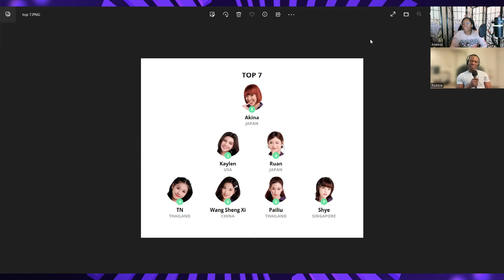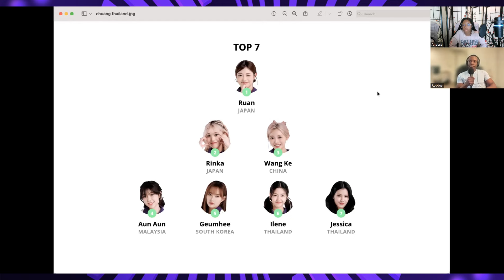[CHUANG ASIA] Ep 0 | Chuang Asia Review & Reaction Podcast 🔮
🔮 New Podcast series where we Review and React to Chuang Asia! We briefly discuss popular trainees such as Pailiu and Ruan, as well as Mentors Nene, etc. ChuangAsia Pailiu ChuangAsia2024 @CHUANGASIA

🔮 New Podcast series where We Talk about our Review and Reaction to Chuang Asia! In This episode, We briefly discuss popular trainees such as Pailiu and Ruan, as well as Mentors Nene, etc and the theme song “Summer Dream”. We’re here to discuss ALL the tea and shade. It’s all for fun and we mean no harm. Please share your opinions with us in the comments! (Tags / This Video is about: ChuangAsia, Pailiu, ChuangAsia2024 , kpop podcast, chuang asia reaction, chuang asia review, chuang asia podcast)

You Can watch full episodes and vote daily on the WeTV or Tencent TV App.

►TIMESTAMPS
00:00 Chuang Asia ep 0 Review & Reaction
01:35 Aneesa’s Top 7
08:43 Robbie’s top 7
14:18 Random Inside Jokes
17:18 Mentors of Chuang
27:07 Chuang 2020 and 2021
34:40 Songs We Want in Chuang Asia
37:16 “Summer Dream” theme Song & Debut Lineup
39:38 Rocket Girls 101, YueHua, & Final Thoughts
43:39 Outro

👑 About Me
Hi i'm Aneesa 💖 I love kpop, jpop, cosplay, fashion, and traveling. I upload dance tutorials and cosplay dance covers, and when I can I upload travel vlogs and other content related to my hobbies and interests. I hope you enjoy my videos!